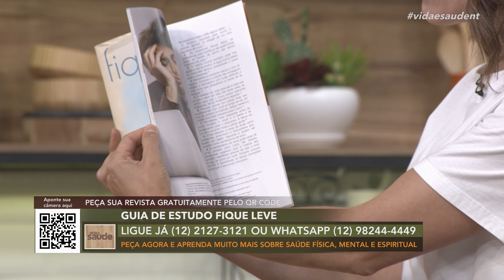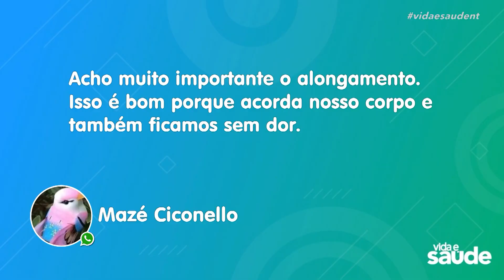Semana Mexa-se 3.0 - Resistência localizada - Parte 2 (07/02/23)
No programa de hoje, da Semana Mexa-se 3.0, vamos falar sobre os exercícios de resistência localizada com Tiago Oliveira. Antes, vamos preparar nosso corpo para o treino fazendo alongamento.

Exibido na TV Novo Tempo de segunda a sexta às 16:00.